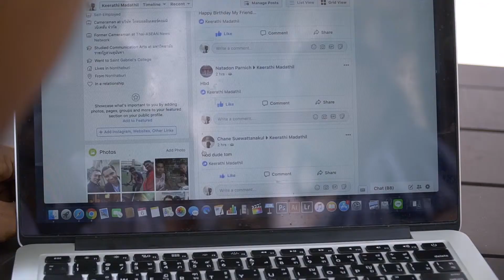AD 10 นักเลงคีย์บอร์ด